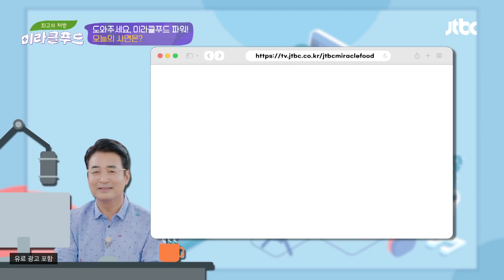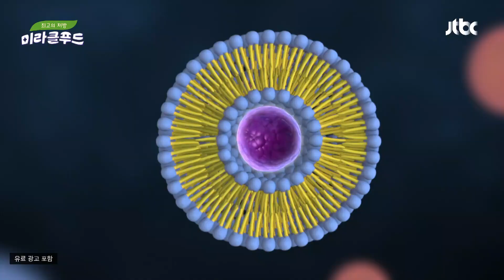필수 영양소 '비타민C' 속 편하게 섭취하는 방법 공개★ | 최고의 처방 미라클 푸드 226회 | JTBC 231023 방송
필수 영양소 '비타민C' 속 편하게 섭취하는 방법 공개★